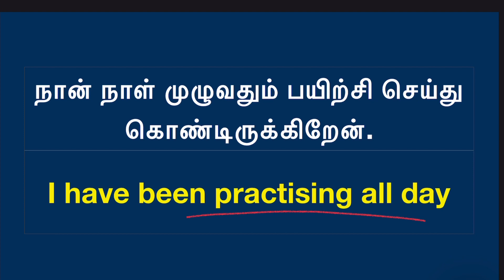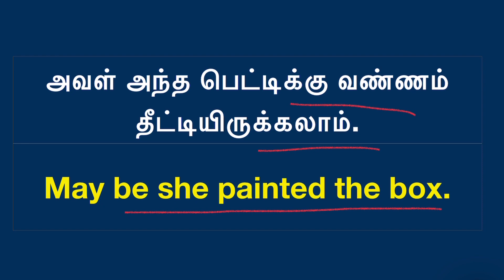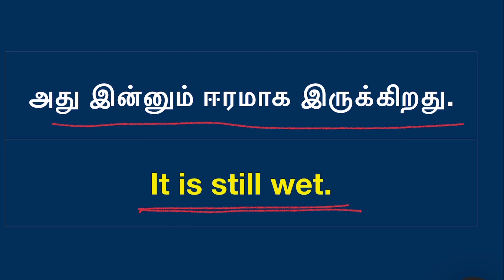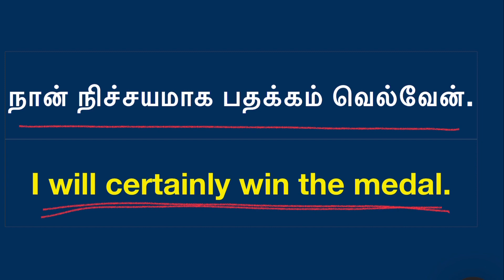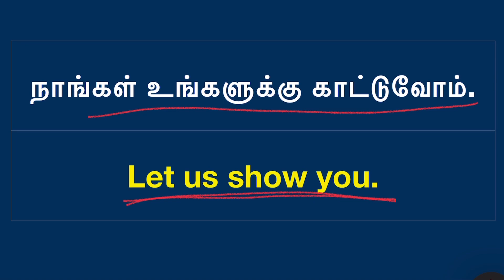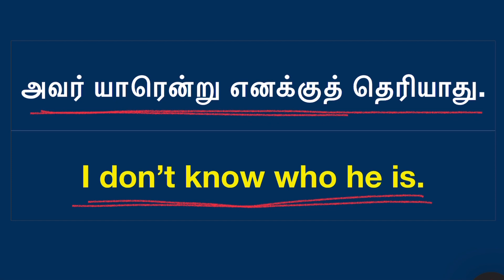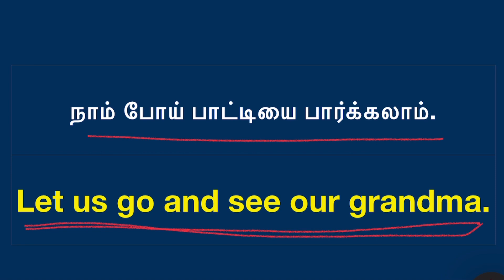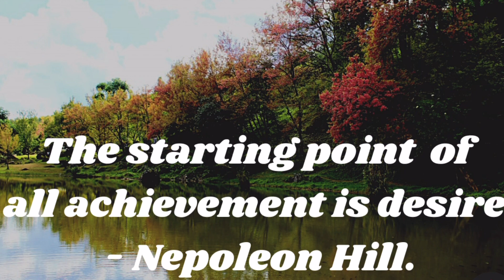எளிய ! தினமும் நாம் பேசக்கூடிய வாக்கியங்களை English இல் கத்துக்க ஆசையா? Lesson - 274.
Easy English in Tamil,
Easy English sentences in Tamil,
Simple English sentences,
Simple English sentences in Tamil,
English in Tamil,
Spoken English ,
Spoken English in Tamil,
TN PSC English grammar in Tamil,